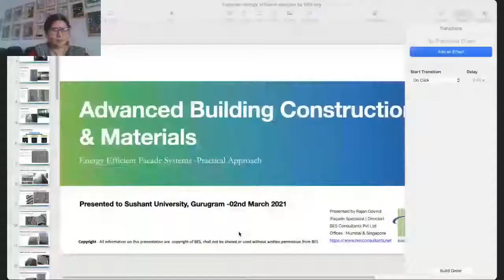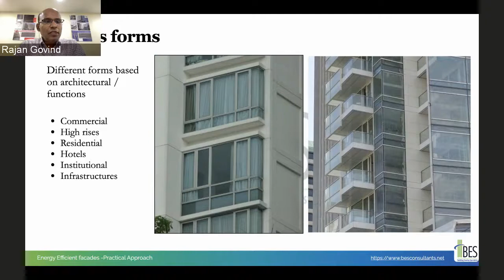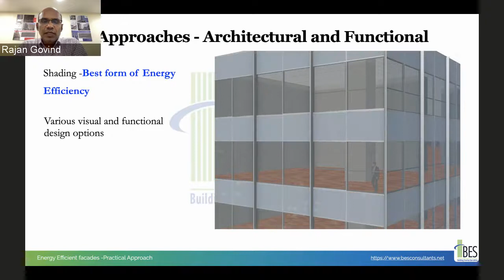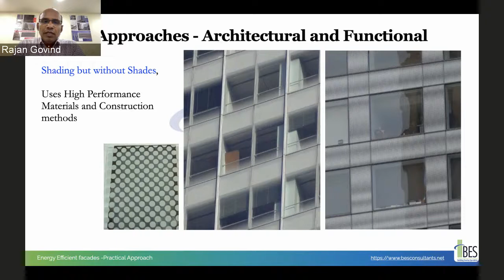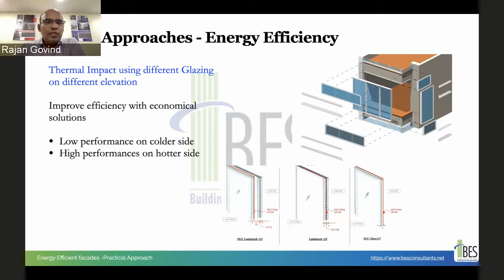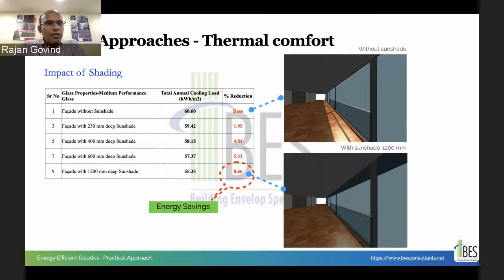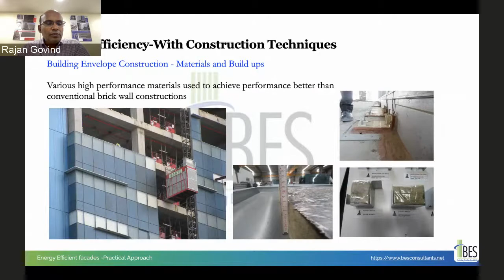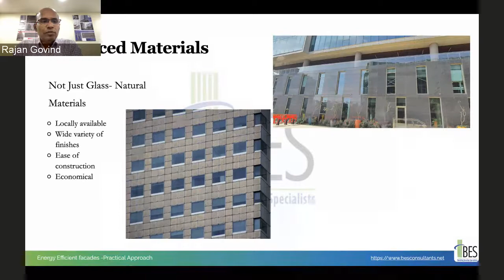Guest Lecture : Advance Building Construction - Facade Systems GLW-21003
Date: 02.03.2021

Speaker: Rajan Govind

Speaker Profile: Mr. Rajan Govind is Director of BES Consultants Pvt Ltd. Rajan has 25 years of international experience within the facade industry, out of which he has served more than 11 years at Arup. With Structural engineering background Rajan has good overall facade specialist experience. Rajan has gained working experiences in various regions such as Asia, Middle East and Australia.

He has successfully delivered several prestigious projects with integrated facade designs, involving 3D design, complex engineering and building integration. He is a Certified SGMM (Singapore Green Mark Manager), enable him to understand sustainable design requirements from Architectural and practical perspectives.

4th Year Advance Building Construction, B.Arch, SAA, Sushant University organised the guest lecture on 'Facade Systems' by Rajan Govind on 2nd March 2021 at 3 pm.

Key topics included smart facade concepts - automation in facade elements using renewable energy technologies, dynamic facades - using automation, infill technologies - current era & futuristic.